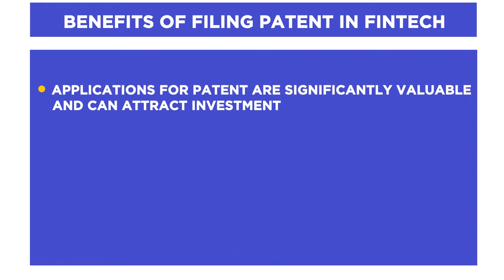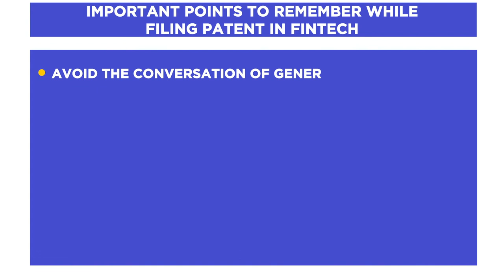Why is it Necessary to File Patent in FinTech? | Benefits | Swarit Advisors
Before we discuss the importance of PatentInFinTech, let’s understand the meaning of FinTech. Financial Technology, usually referred to as “FinTech“, it is a developing industry that provides digital technology to increase efficiencies in payment systems, banking, and financial services in different areas comprising digital marketplace financing, digital assets, investment advice, etc.

Why is it Necessary to Have Patent in FinTech Sector?

It is clearly observed that the invention benefited the FinTech Sector, which has grown over 700% in the past few years, with worldwide investments in the FinTech topping 44 Billion Dollars in the year 2020. Many FinTech startups and banks are rushing to create their Patent portfolios by getting disruptive technology in blockchain, and payment companies as financial institutions & banks rapidly understand the role of IP in their business and monetisation strategies or plans. In 2018, it has been reported that around four thousand FinTech Patent applications owned by some of the biggest organisations or companies in the area of technology & finance like Google, Visa, and IBM. However, the rise of cryptocurrency & blockchain Patents has enabled the appearance of many FinTechStartups and global FinTech hubs. The majority of the start-ups are leveraging business & competitive intelligence to develop Patent portfolios around FinTech trading in commodities & stocks, mining of cryptocurrencies & blockchain executed financial security rules which address the difficult financial regulatory environment.

Benefits of Filing Patent in FinTech

Now I’ll tell you some Benefits of FilingPatent in FinTech
1. Applications for Patent are significantly valuable and can attract investment from capable investors in the market
2. It Increases Market Share;
3. Unlike Copyright, Patents can safeguard the functionality of the invention. A FinTechPatent prevents third parties from taking advantage of the method, process or apparatus protected by the Patent. This permits the Patent owner to exercise a monopoly on their invention in terms of commercialisation/licensing. This creates a valuable revenue stream that increases the company’s profile significantly.

Important Points to Remember While Filing Patent in FinTech

There are some Important Points to Remember While Filing Patent in FinTechSoftware
1. Know the inventive idea in your innovation and be capable of expressing how the claimed invention gives a technical solution to a technical problem.
2. Know if your software improves the way that a computer functions or employs any new functionality to get better the user experience over traditional ways or technology.
3. Avoid the conversation of generic computer components or fundamental economic principles or methods like risk mitigation or hedging that may be construed as simply “organising human activity” or as stating “conventional actions in a proper way”.
4. avoid simply focusing on data aggregation & storage or simply organising information that may be performed on a conventional or general computer.

After discussing the importance of filing Patent in FinTech, it is concluded that there is no uncertainty that new technology advancement & disturbance in the FinTechIndustry will continue through 2022 as traditional banks both actively invest and obtain FinTech start-ups to give more extraordinary client service to their digitally-minded customers. Ensuring you have the correct IP protections and competitive intelligence in place will confirm you safeguard your valuable FinTech ideas while staying one step forward of the competition.